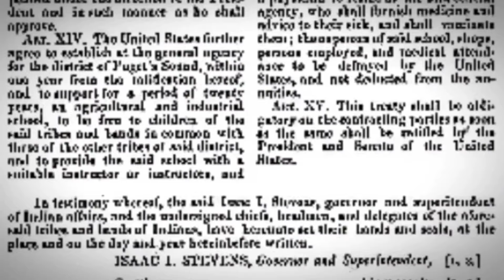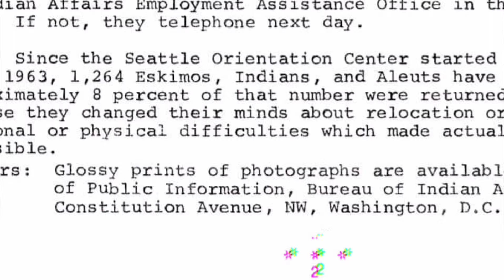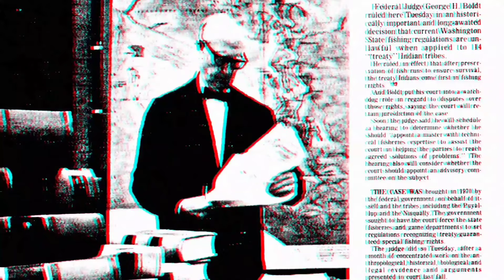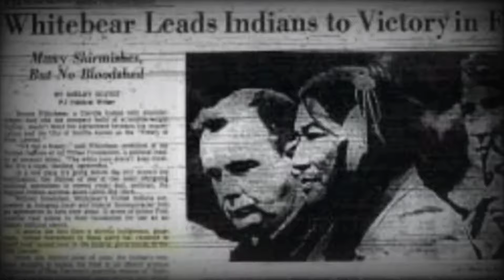"Siigaay Gid uu Dii Iijang (Ocean Child I Am)" - Single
New video for the "Siigaay Gid uu Dii Iijang (Ocean Child I Am)" single off of the "Siyáadlan" album.

Musically, "Siyáadlan" is a guitar-centered album highlighting new vocalists Sondra Segundo and Air Jazz alongside founding member Gene Tagaban. Music on this new album interweaves influences of Malian desert blues, Thom Bell arrangements, and cinematic imagery of David Lynch and Michael Mann with Haida and Tlingit hand drum songs.